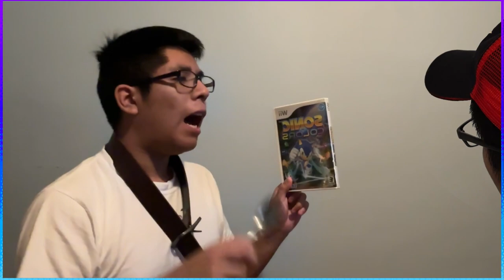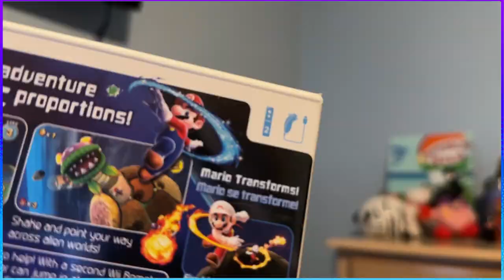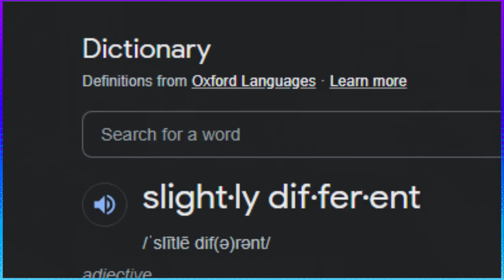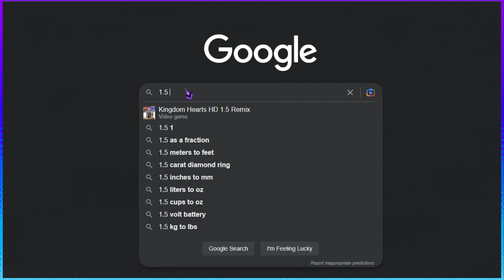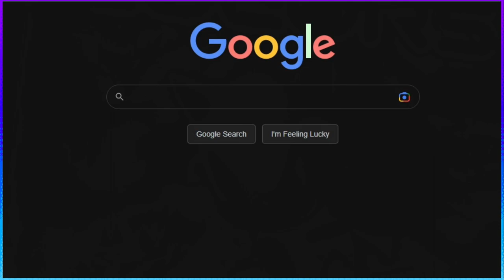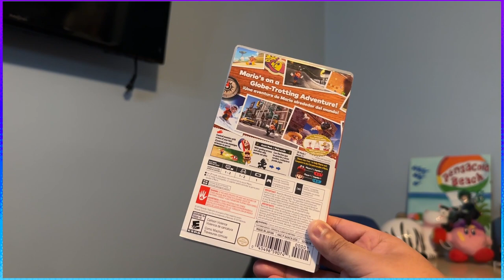The Buddy Player | Crispeaks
Cris tries his darndest to like the Buddy Player, but the case for existence takes its toll.

Marvin Grossberg: Old Age, Regret, Retribution - Phoenix Wright Ace Attorney
Excited BGM Nodon - Game Builder Garage
St.Francis Hospital - Second Opinion
Mystic Cave Zone (2P) - Sonic the Hedgehog 2
Welcome to Mafia Town - A Hat in Time
Tropical Resort (Act 2) - Sonic Colors
Game Land 5 - Sonic Colors
Quest: SOS Backup - Sonic Frontiers
Heavenly Spirit - Fullmetal Alchemist
Character Creation - Miitopia
Top Hat Tower (As Frog) - Super Mario Odyssey
E Gadd’s Laboratory - Luigi’s Mansion 3
Tutorial Theme - Rhythm Doctor
Main Theme - Wii Play
Select Menu - Wii Play
Logic and Trick - Phoenix Wright Ace Attorney
Ice Cream - Kirby’s Epic Yarn
Bianco Hills - Super Mario Sunshine
Tension BGM Nodon - Game Builder Garage
Kosei Iroiro - My Hero Academia
Prologue - Trauma Center: New Blood